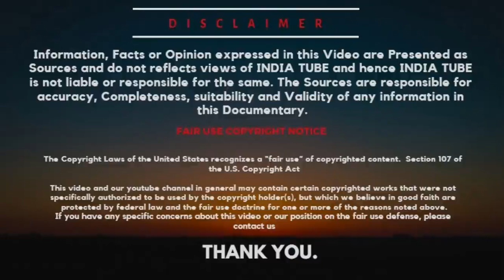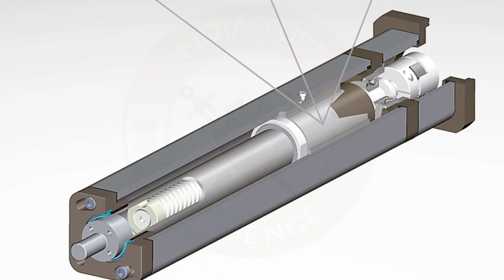INS Vishal: A big Mistake?, How Akash-NG hitting 60 km range?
Another plus point is that Akash-NG will utilize a canister-based launch system. Since the new model appears to be considerably lighter and less bulky than its predecessor, a single launcher unit is expected to carry six hermetically sealed missile canisters. Canister-based launch system would provide much longer shelf life and reliability. It also reduces overall deployment time. Akash-1 missiles are also stored in sealed canisters but they have to be mounted on launcher rails without the canister, which makes reloading a time-consuming task.

ˍˍˍˍˍˍˍˍˍˍˍˍˍˍˍˍˍˍˍˍˍˍˍˍˍˍˍˍˍˍˍˍˍˍˍˍˍˍˍˍˍˍˍˍˍˍˍˍˍˍˍˍˍˍˍˍˍˍˍˍˍˍˍˍˍˍˍˍˍˍˍˍˍˍˍˍˍˍˍˍˍˍˍˍˍˍˍˍˍˍˍˍˍˍˍˍ

SOURCE
Pic credit:Maxima